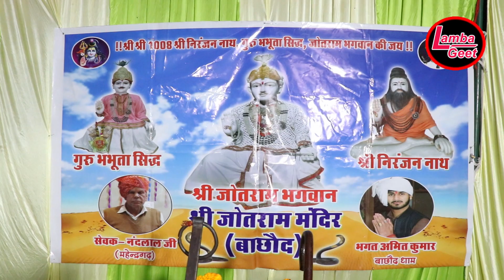Karle Karle Niranjan Khayal Sewak Dukh Para Satish Dulhediya Jakhrana Jagran Amit Bhagat Bachod